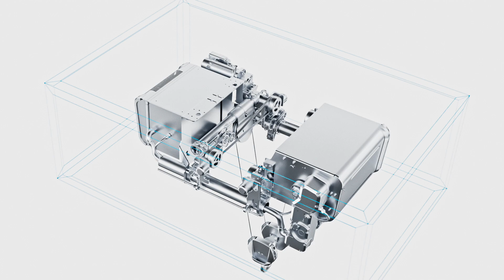Demag DHR rope hoist | Innovative. Smart. Lifting to the next level.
Innovative lifting solutions for safe and forward-looking operation: The new DHR rope hoist offers a high level of versatility and productivity. The DHR combines the powerful features of its two predecessor generations: Reliability, productivity and – thanks to numerous options – tailored implementation to meet the requirements of many industries. From simple lifting applications to high-performance rope hoists with smart assistance and convenience features, the DHR meets all demands for highly efficient load handling.